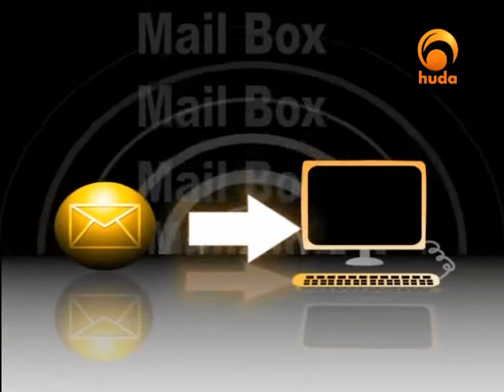Mailbox 35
"Mailbox" is a TV program presented by Sh. Yusuf Estes answering questions from different topics about Islam.